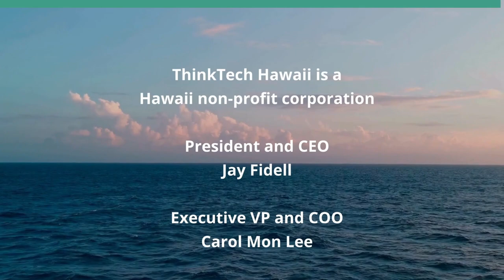A Transformative Experience in Okinawa (Global Connections)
What Can we Learn About Living to 100.  The host for this show is Jay Fidell.  The guests are Alan Okinaka and Gwyen Nosse.

Our panel discusses their recent trip to Tokyo and Okinawa. They just returned from a 10-day trip with 18 friends to Okinawa and Tokyo. An amazing Get Lost tour with Art and Rene Kimura, their 55th trip to Japan. Eight of these travelers, including our guests Alan Okinaka and Gwyen Nosse, had an optional experience at Ogimi Village in Okinawa, a recognized 'blue zone' village (highest proportion of centenarians in the world), and it was transformative.

Underwriters:
Michael Sklarz
The Cooke Foundation
Hawaii Energy
Hawaii Energy Policy Forum
Hawaiian Electric
Galen Ho of Immersive Worlds
Kamehameha Schools